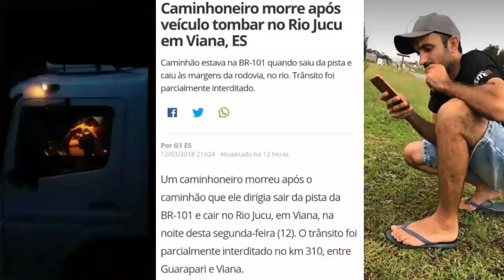Causa do acidente do TUPETINHO😭